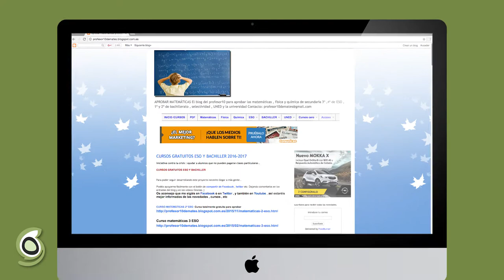Sergio Castro nos habla del poder del vídeo para un blog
Entrevista con Sergio Castro de profesor10demates, finalista del Premio Bitácoras al mejor YouTuber del año, sobre el poder del vídeo en YouTube y cómo afecta a la blogosfera.